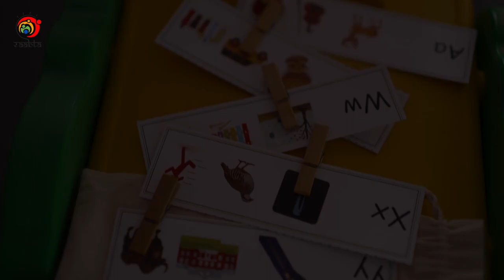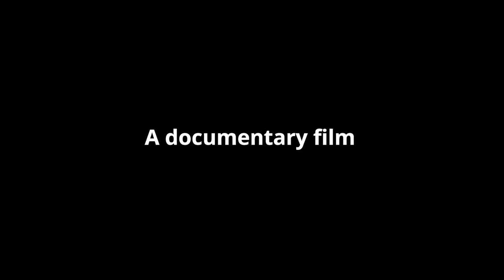Raabta Documentary Trailer | Kashmir | Ladakh | Uttar Pradesh | Voyage Educare Foundation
Raabta Documentary, the most awaited documentary of the year. Raabta-STP is a school transformation program that works with rural and underserved schools in remote and rural regions of the country to improve student learning outcomes by focusing on the capacity building of key stakeholders in education. The documentary captures the first training program, i.e. Raabta Summer Institute 2022, which was held in Kashmir, Kargil, Leh and Lucknow as part of the first onground intervention after the pandemic.